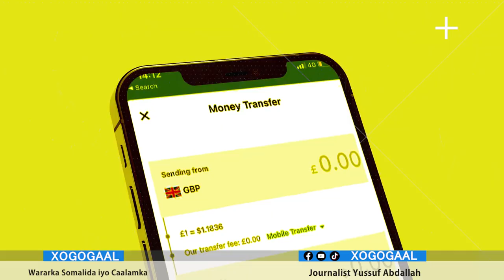Xog Waxa la ogaaday Darwiishka Runta? Reer Sool Calanka Xoriyada Somaliland Uma soo galmin?